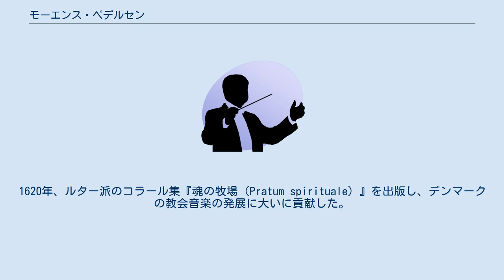モーエンス・ペデルセン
モーエンス・ペデルセン（Mogens Pedersøn, 1585年頃 - 1623年）は、デンマークの作曲家。
 クリスチャン4世の宮廷楽団のメンバーであったメルヒオール・ボルヒグレヴィンクの弟子で、1599年にボルヒグレヴィンクがヴェネツィアのジョヴァンニ・ガブリエーリのもとに留学するのに随行を許された。
1600年にデンマークに戻り、1603年に宮廷楽団の器楽奏者となった。
 1605年から再びヴェネツィアに派遣され、さらに4年間ガブリエーリのもとで学んだ。
その間の1608年にはマドリガーレを出版している。
これは後期ルネサンス様式のポリフォニックな様式によっている。
 1609年から再びデンマーク宮廷で活動したが、イングランド王ジェームズ1世のアン王妃がクリスチャン4世の姉であった関係で1611年から1614年までイングランド宮廷に滞在している。
 1618年にボルヒグレヴィンクが宮廷楽長に任命されると、ペデルセンは副楽長に任命された。
1620年、ルター派のコラール集『魂の牧場（Pratum spirituale）』を出版し、デンマークの教会音楽の発展に大いに貢献した。
中には6つの自作も含まれており、バロック音楽の様式を示している。